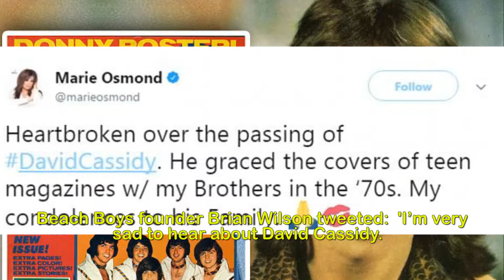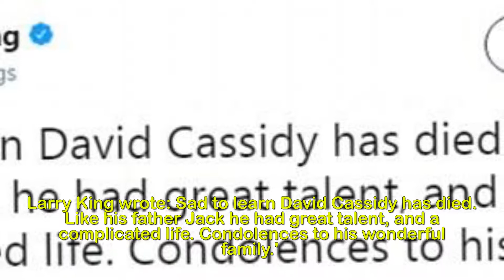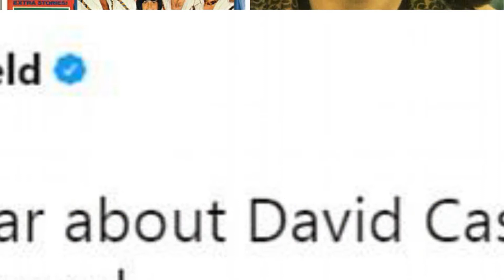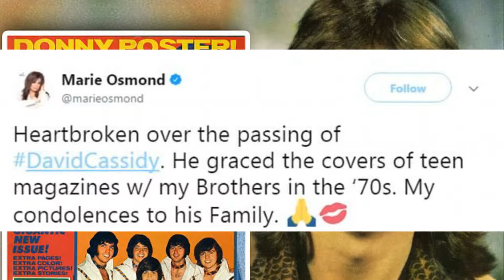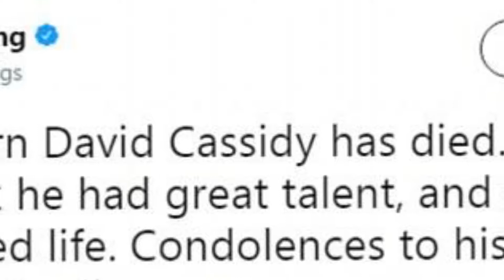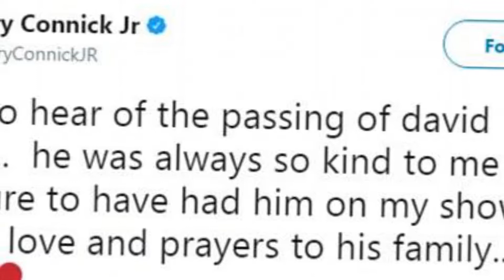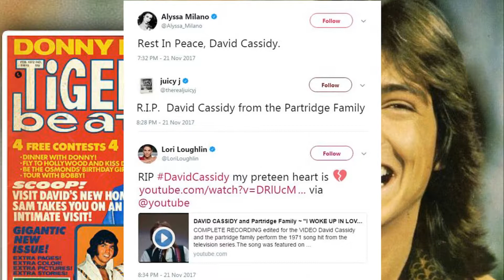Brian Wilson, Marie Osmond lead tributes to David Ca ssidy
'Heartbroken': Brian Wilson and Marie Osmond lead
tributes on Twitter to fellow singer David Cassidy
after his death at 67.David Cassidy's fellow music icons of yesteryear led the Twitter tributes on Tuesday following the singer's death.The 70s teen heartthrob and Partridge Family star died at the age of 67, his publicist confirmed.Beach Boys founder Brian Wilson tweeted:  'I’m very sad to hear about David Cassidy.